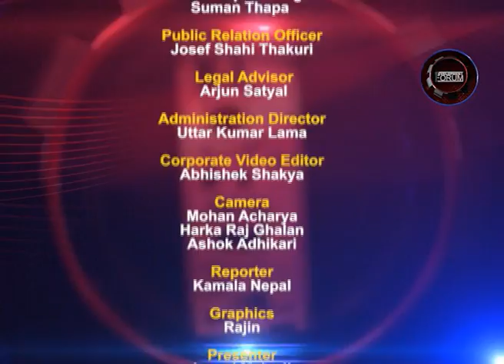Development Forum Episode 445 PM Yatayat bewasahi bhetbarta & IZMA CARRER Building School